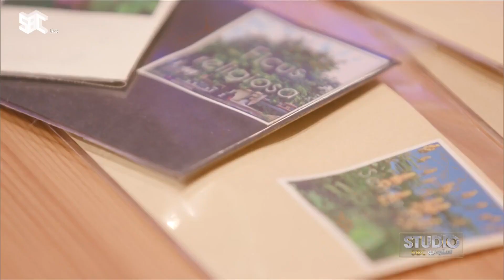ستوديو_SBC | تقرير.. "روان داغستاني" استلهمت هواية الزراعة من جدها.